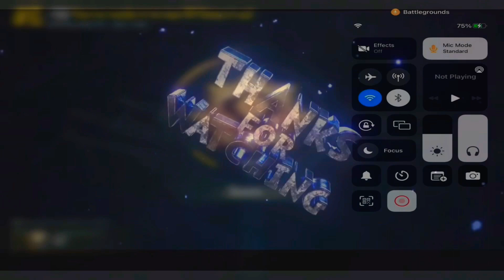Enemy abused on Me 🤯 || BGMI Revenge Gameplay 😈🔥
My device - Ipad

Screen recorder — iOS Recorder